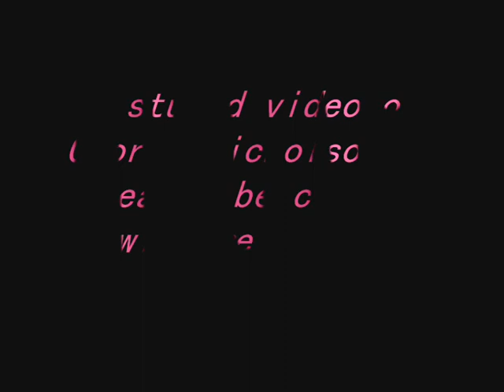Make a contract with me - Kyubei ft. Ciel Phantomive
I found a video called "You want to make a contract with me" and it makes me laugh. I wanted to make a video like this and so i did it XD

That was my wish to become a Puella Magi XDDD